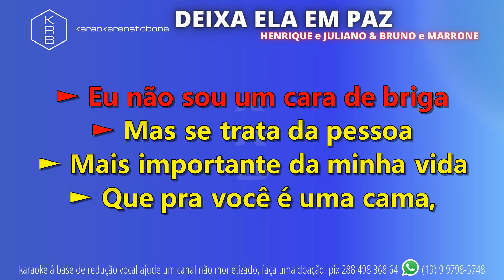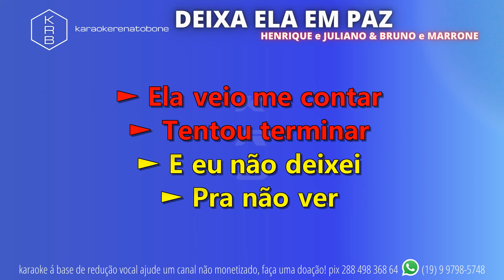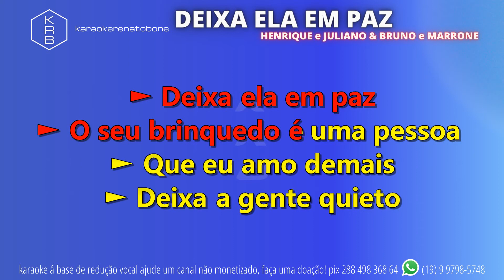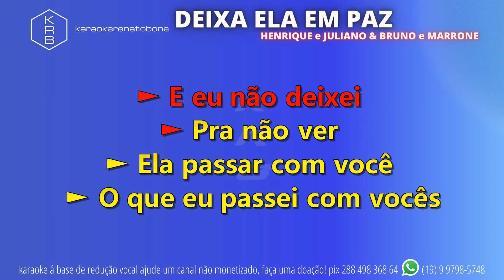DEIXA ELA EM PAZ - BRUNO e MARRONE & HENRIQUE e JULIANO - PLAYBACK KARAOKE INSTRUMENTAL